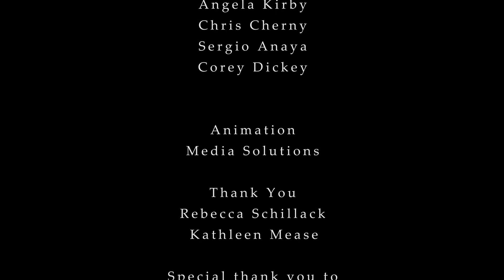HELIX Highlights Co teaching English language learners with disabilities | PaTTANpod [S6E15]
Rebecca Schillack and Kathleen Mease discuss how attending HELIX, the annual conference celebrating high expectations for students with low incidence disabilities, impacted their efforts to support English language learners with disabilities.

Rebecca and Kathleen attended the 2023 HELIX conference as part of a team from Bensalem Township School District through a conference program promoting cross-department and cross-agency collaboration.

Miss Schillack is a Special Education teacher at Bensalem Township School District teaching students, within the Life Skills program, Functional Language Arts and Reading Strategies. Miss Schillack has worked as a Special Education Teacher for the Bensalem Township School District for 15+ years. She co-teaches a class with Ms. Mease, the English Foundations' teacher at Bensalem High School. The class includes students that have English language needs in addition to their individual disabilities.

Kathleen Mease is an ELD teacher from Bensalem High School. She primarily teaches newcomer English Language Learners, but also co-teaches ELLs who are within the Life Skills program. She works closely with a Life Skills teacher to help these students with reading strategies.